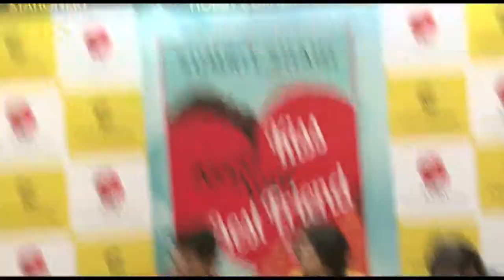Sumrit Shahi Book Launch Naver Kiss Your Best Friends 01